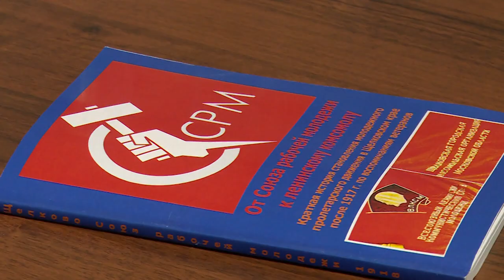Работа с молодёжью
Работа с молодежью сегодня, и как комсомол может стать примером? Об идеях прошлого, которые могут реализоваться, говорили на круглом столе в щелковском историко-краеведческом музее.